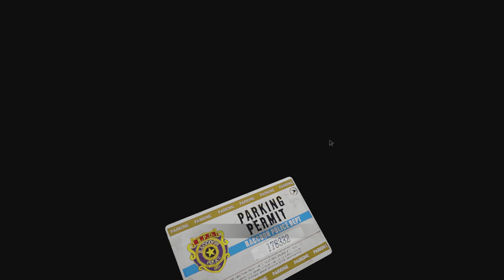RESIDENT EVIL 2 [ITA] - IL TYRANT E' STRONZO #7